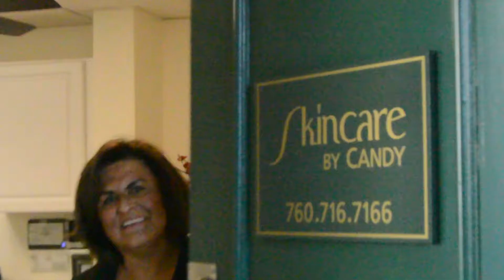The Skin Games introduces Candy Granados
Candy is a Licensed Esthetician in Carlsbad, California at Skin Care by Candy. Her main focus in her practice is RESULTS and that makes Candy a fantastic competitor for THE SKIN GAMES!
Candy uses the following treatment lines, and would be happy to discuss how she can help bring you more youthful, radiant skin! Contact her today!
    Le Mieux
    Mesoestetic USA
    DermaQuest Skin Therapy
    Vivant Skincare